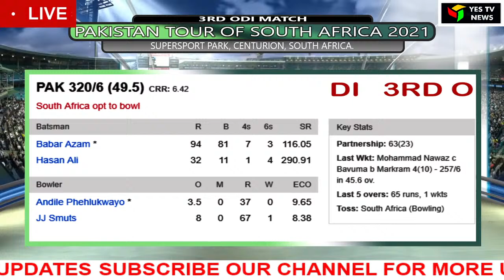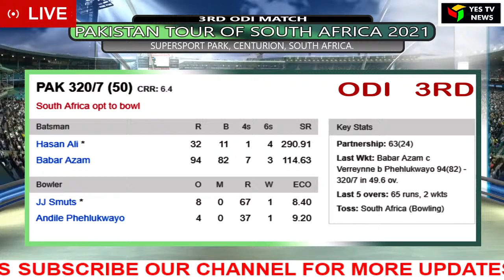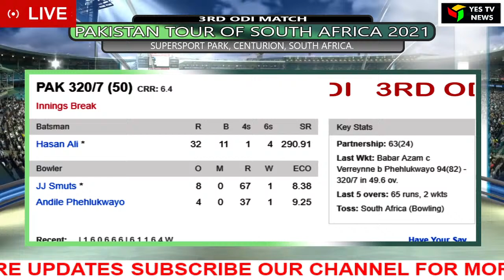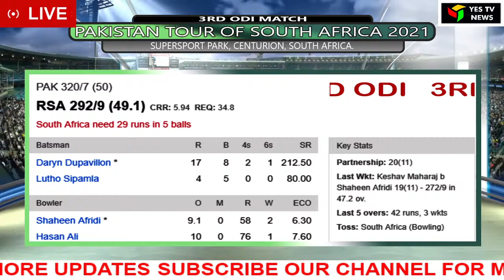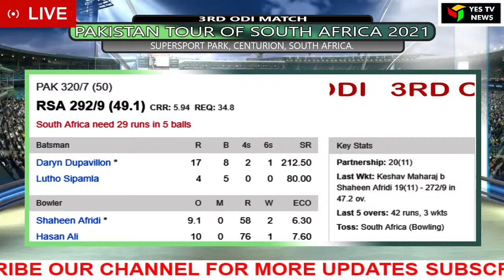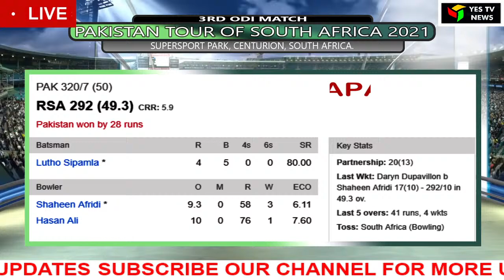LiveCricket - Pakistan tour of South Africa 2021 - SA VS PAK - 3RD ODI Match - @ SA - Yes Tv News.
LiveCricket - Pakistan tour of South Africa 2021 - SA VS PAK - 3RD ODI Match - @ Centurion SA  - Yes Tv News.

Pakistan tour of South Africa 2021
South Africa VS Pakistan
3rd ODI Match
07th April 2021 @ 1.30 PM
The Wanderers Stadium, Johannesburg, South Africa.

Pakistan Squad:

Imam-ul-Haq, Fakhar Zaman, Babar Azam(c), Mohammad Rizwan(w), Danish Aziz, Asif Ali, Shadab Khan, Faheem Ashraf, Shaheen Afridi, Mohammad Hasnain, Haris Rauf, Sarfaraz Ahmed, Mohammad Nawaz, Usman Qadir, Hasan Ali, Abdullah Shafique, Haider Ali, Mohammad Wasim Jr.
Yes Tv News - The news in Tamil.

News relating to Politics, Social, Entertainment, Sports, Culture,  Health, Science and Current Affairs and so on...